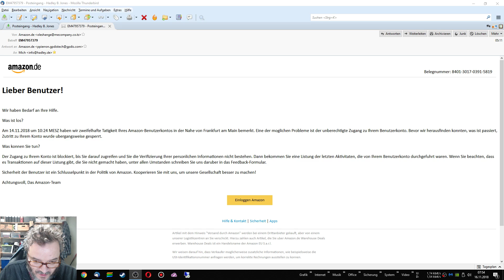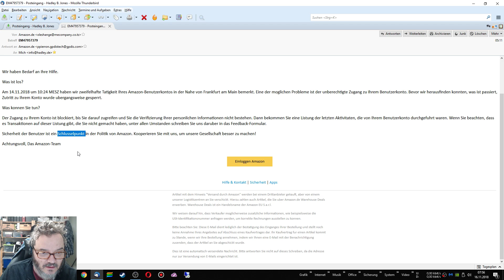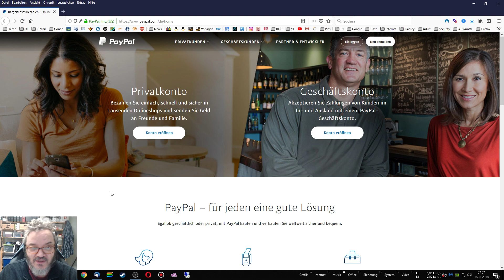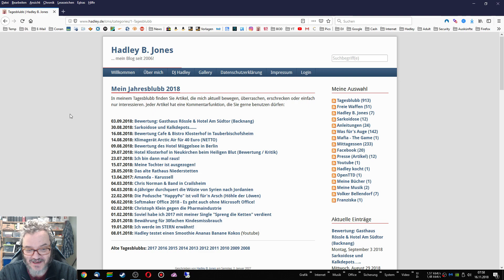Amazon-Phishing | EM47957379 | Was konnen Sie tun?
Mörchendaise? Echt jetzt?

MEINE KANÄLE

Alle hier verlinkten Produkte sind Referrer-Links, mit denen ich ein paar Cent verdiene!

MEIN ZEICHENPROGRAMM (ULEAD PHOTOIMPACT X3)

MEIN EQUIPMENT

MAGIX-SOFTWARE